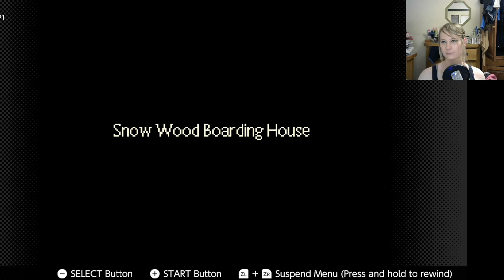BisectedBrioche plays Earthbound (Part 7/26) Raw Twitch Stream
Broadcast 2022/09/02

With apologies for the late upload, a mistake on my part causes me to lose my save data from the last stream (I forgot to save state, and loaded one that didn't have the in-game save I made the previous stream; RIP). So yep, time to speed run getting ambushed by the undead and travelling south as a nerd!